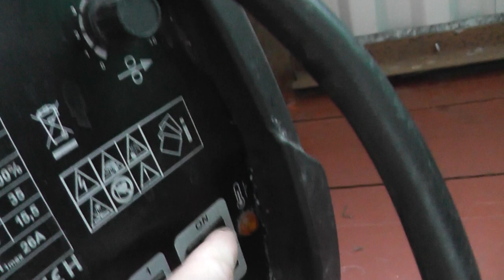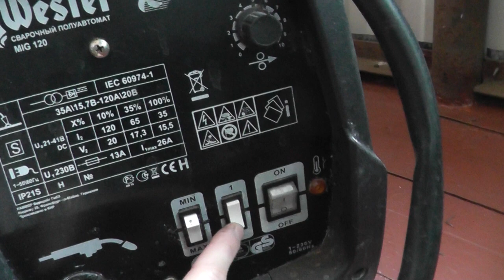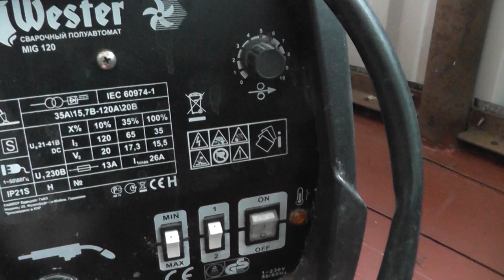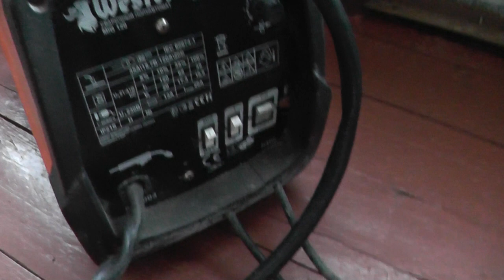Советы по поводу сварки полуавтоматом. Wester MIG-120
Первый раз варил полуавтоматом и решил поделиться своим опытом и всякими мелочами которые важны. Сам я в сварке новичок. Разбираться пришлось самому в настройках, потому что кругом в интернете о сварочных аппаратах кроме рекламных видео и статей ничего не нашел. А в них лишь поверхностная информация о характеристиках но особо ничего не говорится о настройках. Я варил петли для гаража и могу с уверенностью сказать что полуавтоматом вполне можно варить и довольно толстый метал. Сам аппарат покупался для машины. Но вполне пригоден и для строительных работ.